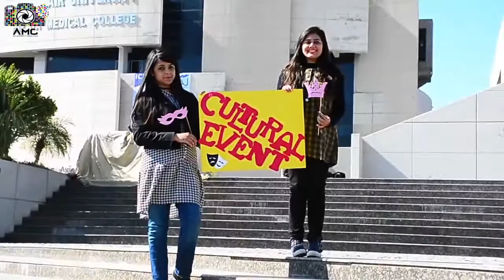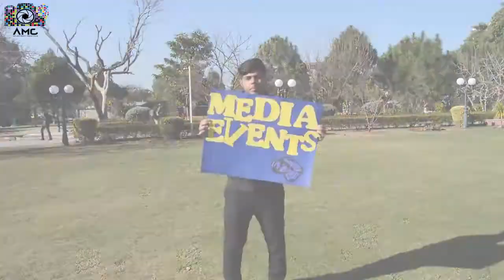TEASER TRAILER AIRNEXUS-17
TEASER TRAILER AIR NEXUS-17 By Air Media Club